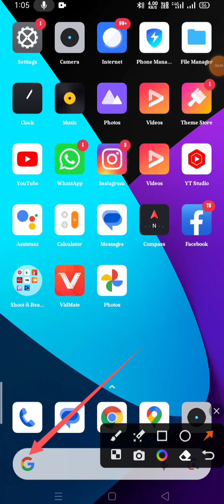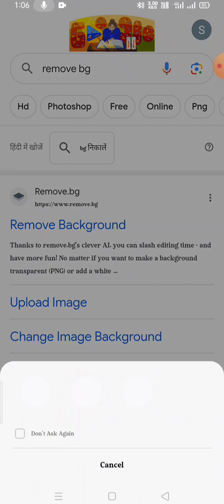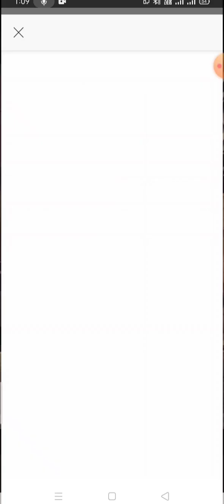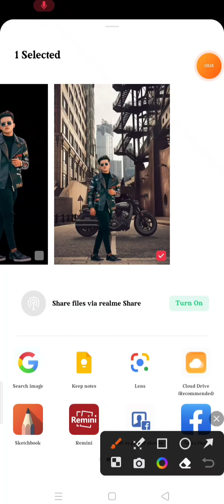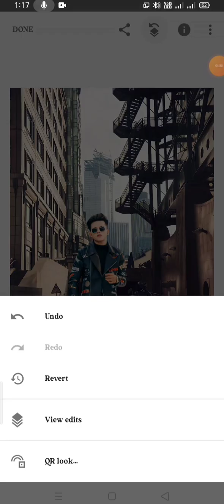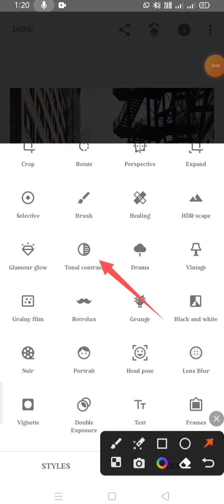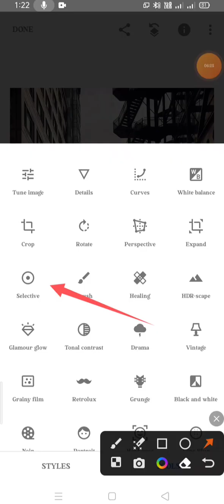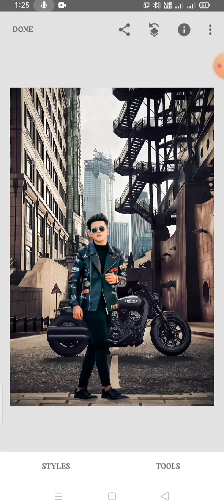new photo editing pickart app se background change photo editing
bast. photo. eadting.

pickart.

snepseed.

. Apps.. names.

kare
mobile ke camera se photo editing kaise
kare
mobile se passport size photo edit kaise
kare